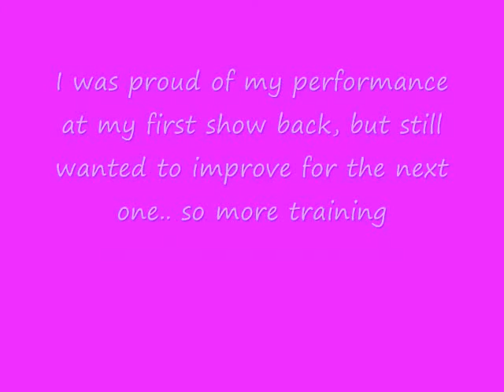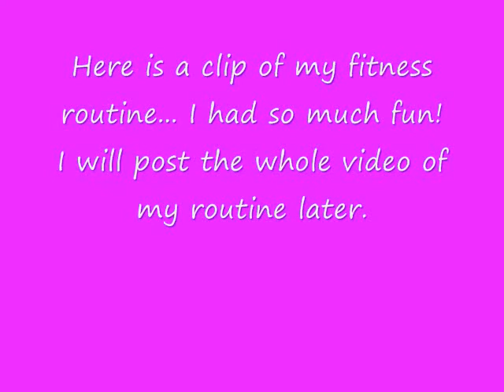Heather Barnes Fitness Competition Training Video #12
My final video in preparation to compete in Fitness again after a 3 year hiatus. This video features a final training session and clips and pics from OPA London Ontario Championships.